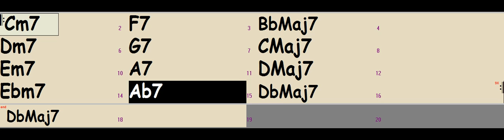Major 2-5-1 in 4 Keys - DP's Backing Tracks (for training in all scales, modes & keys)